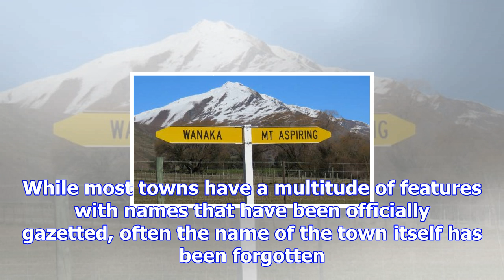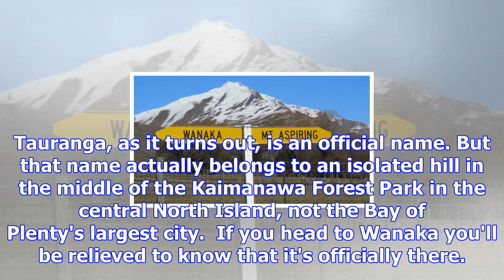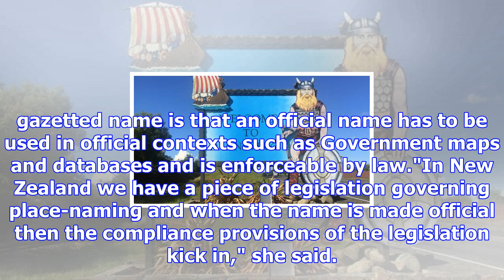Most new zealand towns are officially nameless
PIERS FULLER Last updated 20:40, October 18 2017 Dannevirke has a pretty cool viking welcome sign, b...